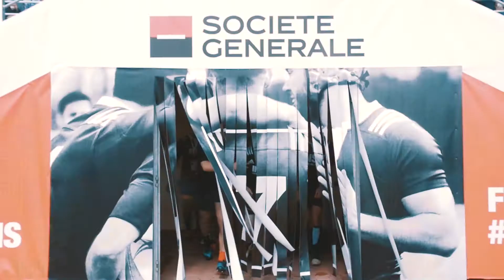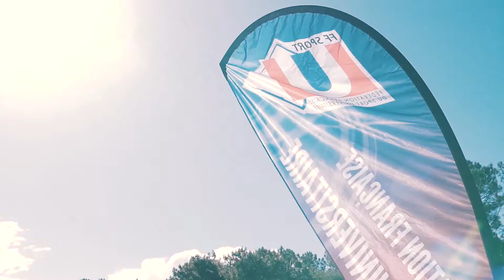Styx Students au SGsevens ! [Aftermovie]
La team styx était au SGsevens !

STYX Students c’est quoi ?
C'est l'appli n°1 de ton campus où tu peux partager et profiter de services, bons plans, événements, jobs... entre étudiants !

Styx Students, c’est aussi le média (photos et vidéos) de tes événements : WEI (Weekend d'Intégration), gala, événements sportifs, etc.